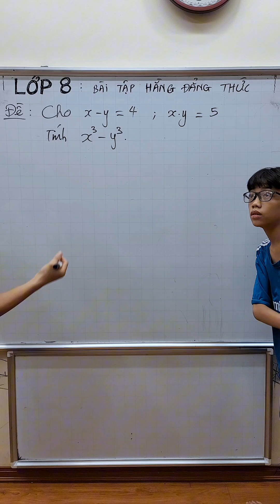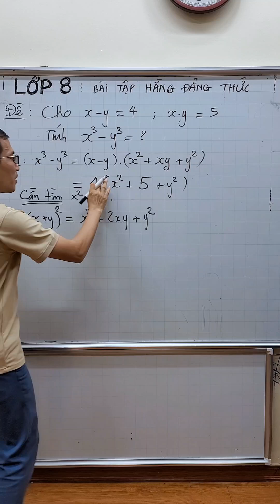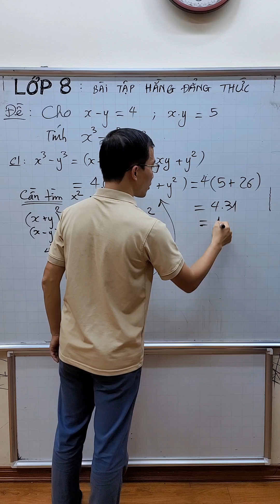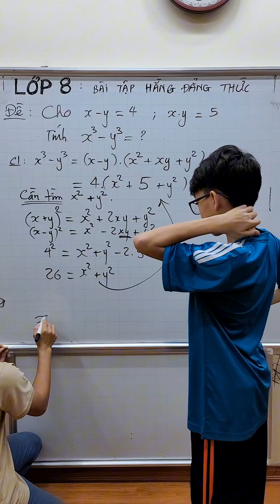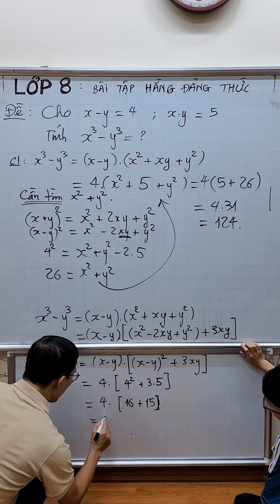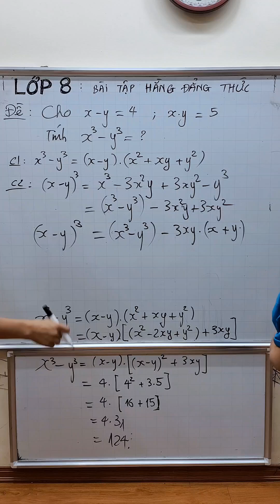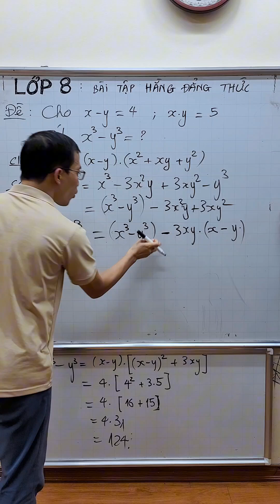Toán lớp 8 - Bài tập Hằng đẳng thức - Có mũ 3